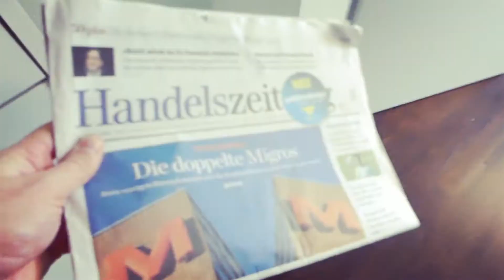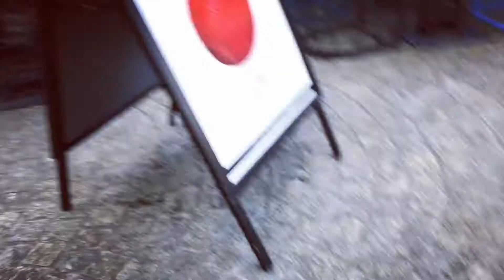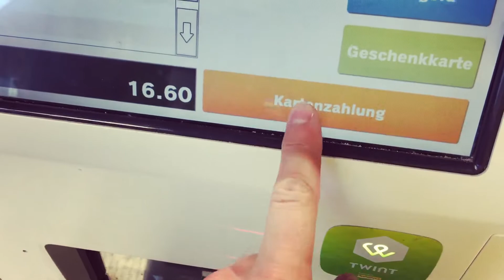219 Franken für eine Apple Watch Reparatur?!? / DRONE CRASH! / VLOG 006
219 FRANKE FÜR E APPLE WATCH REPARATUR?!? / Wallisellen
VLOG 006 / 9. Juni 2016 / Schweizerdeutsch
Nebengeschichten: Glattzentrum richtig klein / Restaurant Andulino / Factory 72 / Coop Self Checkout Fail / Phantom 4 Crash

Musik in Reihenfolge:
Tropic von Joakim-Karud

Ausrüstung:
Aerial/Drone: DJI Phantom 4
Kameras: Lumix FZ300 + Rode VideoMicro, iPhone 6S
Tripods: Joby Focus & Joby MPod Mini Stand
Video Edit: Filmora Wondershare